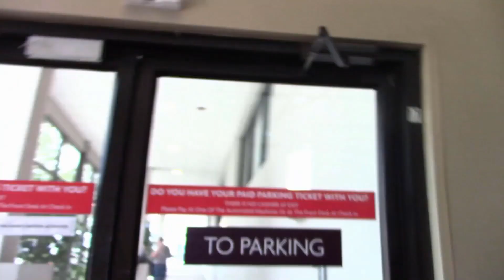RiseGoji at G-FEST XXVI!!!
RiseGoji at G-FEST XXVI! RiseGoji is bigger than ever! Luis Duran meets RiseGoji in real life for the first time!!!
Thank you JawsMan for putting together this little project it was fun being a part of it!